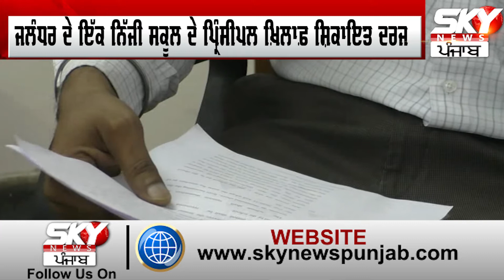ਗੁੱਸੇ ‘ਚ ਆਇਆ ਪ੍ਰਿੰਸੀਪਲ ਭੁੱਲਿਆ ਸਾਰੀਆਂ ਹੱਦਾਂ !ਬੱਚਿਆਂ ਦੀ ਮਾਂ ਨਾਲ ਹੀ ਕਰ ਗਿਆ ਆਹ ਗੱਲ !